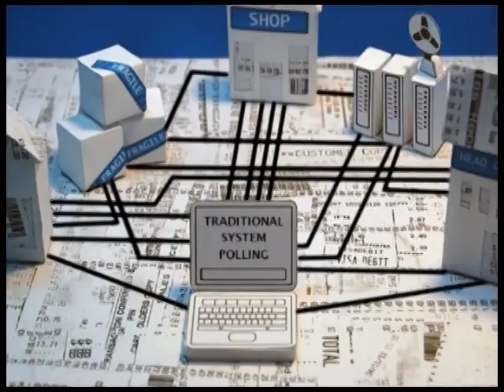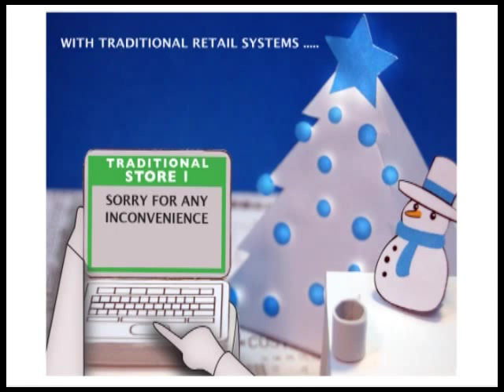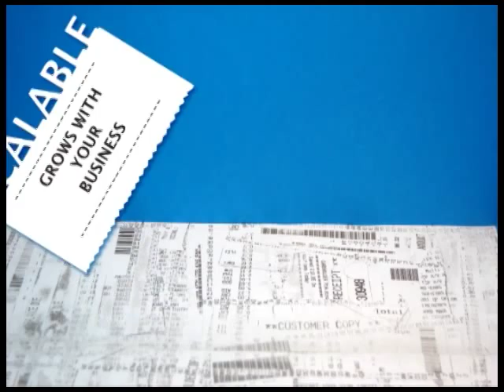Cloud Technology in Retail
More and more retailers are turning to cloud technology to help them manage their stores, ecommerce site and mail order operations. This short video explores the benefits of using a cloud based multi-channel retail system, when the EPoS, ecommerce and mail order systems share live data and stock levels so retailers can ensure the right products get to the right location at the right time.

- About Cybertill -
Cybertill provides a retail management solution through its forward thinking EPoS, ecommerce and mail order system that combine to give retailers a multi-channel retail system.

Cybertill gives retailers the tools to trade successfully in store, on line or over the telephone. With Cybertill's cloud based retail software retailers have one central view of stock and customer records across all their sales channels. The powerful set of management reports allows retailers to maximize opportunities and profits whilst engaging with their customers.